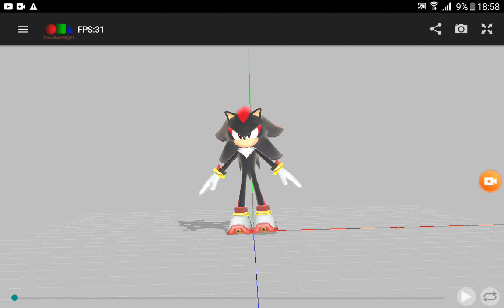คลิปโชว์สั่นๆว่าผมทําsonicเต้นได้ไง - ก่อนจะทําคลิปสอนจริง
Welcome back bro !

ModiL by. [ จําไม่ได้TT ]

รอคลิปสอนก่อนนะครับจะสอนละเอียดมากนะครับ ขอเวลาเตรียมก่อนนะครับ